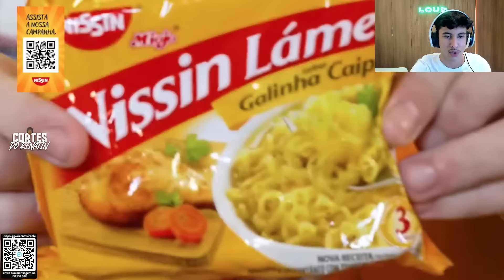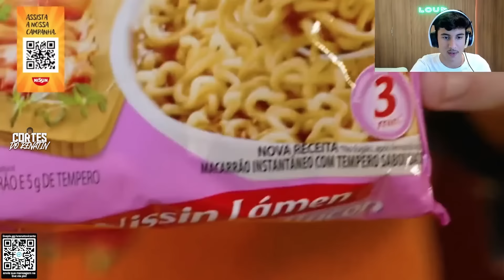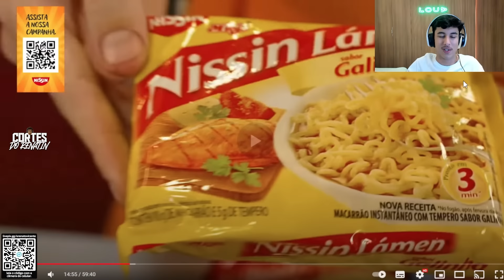REACT DO RENATINHO: E O CASO CHICO MOEDAS, HEIN? - Rango Brabo #70 | PODPAH